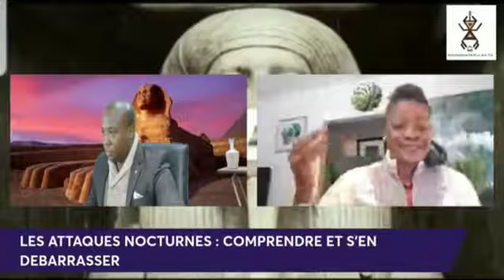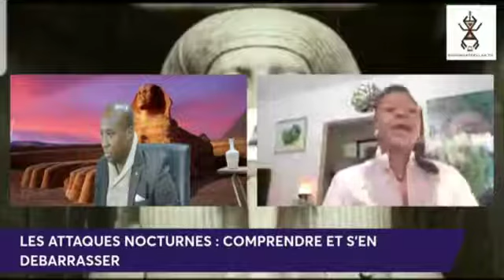LES ATTAQUES NOCTURNES: COMPRENDRE ET S'EN DÉBARRASSER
Je suis le Grand Maître spirituel Brannaa Neya,  𝐠𝐮é𝐫𝐢𝐬𝐬𝐞𝐮𝐬𝐞 𝐢𝐧𝐭𝐮𝐢𝐭𝐢𝐯𝐞 𝐝𝐞 𝐆𝐫𝐚𝐧𝐝𝐞 𝐏𝐫𝐞𝐬𝐭𝐚𝐧𝐜𝐞, 𝐜𝐨𝐚𝐜𝐡 𝐜𝐞𝐫𝐭𝐢𝐟𝐢é𝐞 𝐩𝐨𝐮𝐫 𝐥𝐚 𝐫é𝐮𝐬𝐬𝐢𝐭𝐞 𝐝𝐞 𝐥'â𝐦𝐞 𝐞𝐭 𝐝é𝐞𝐬𝐬𝐞 𝐝𝐞 𝐥𝐚 𝐦𝐚𝐧𝐢𝐟𝐞𝐬𝐭𝐚𝐭𝐢𝐨𝐧. Je tiens ce titre de ma 𝐟𝐚𝐦𝐢𝐥𝐥𝐞 𝐫𝐨𝐲𝐚𝐥𝐞 𝐝𝐞 𝐜𝐡𝐚𝐦𝐚𝐧𝐬 où j'ai hérité du trône de ma grand-mère, la Reine.

Invitée à @Djeserkafara   , je vous éclaircis sur les attaques nocturnes, afin d'en connaître les symptômes, de les comprendre et de pouvoir s'en débarrasser.

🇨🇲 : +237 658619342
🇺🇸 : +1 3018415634